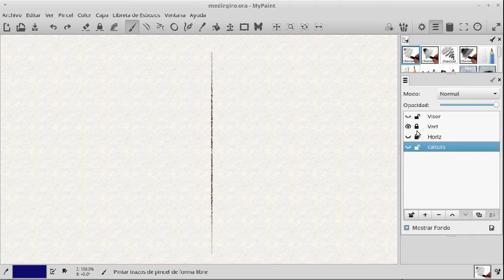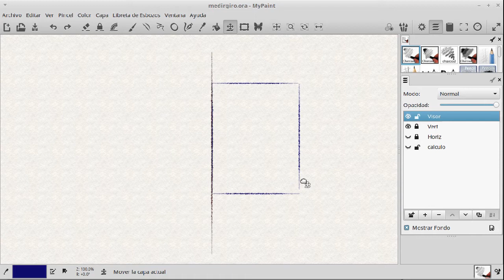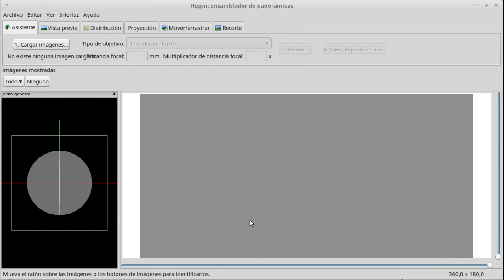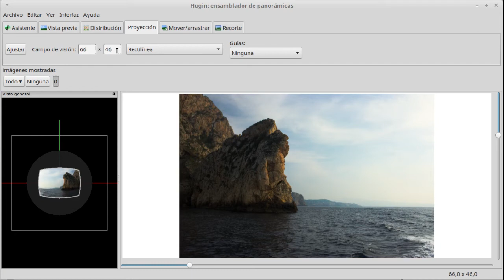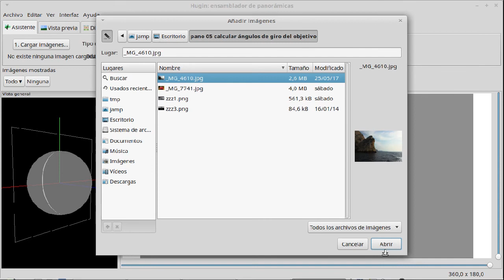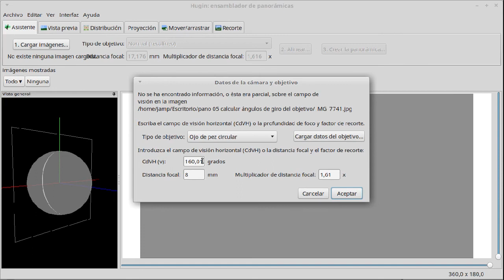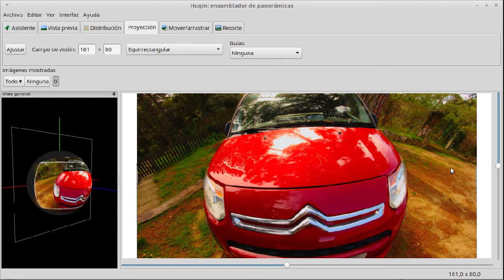05 calcular ángulo de giro de los objetivos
Para tomar fotos panorámicas debe girarse la cámara de tal modo que las fotografías parciales se superpongan un 20% aproximadamente. Se puede hacer ésto mirando por el ocular o la pantalla o bien se puede calcular los giros que hemos de dar a nuestra cámara para optimizar la toma de panorámicas y realizarla con mayor rapidez  y comodidad.